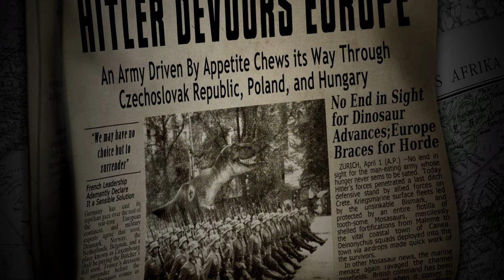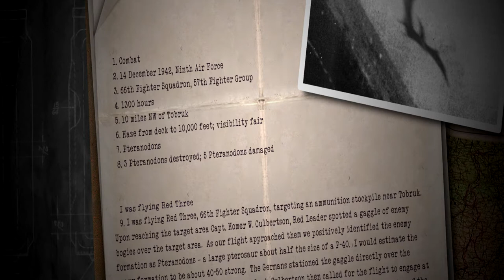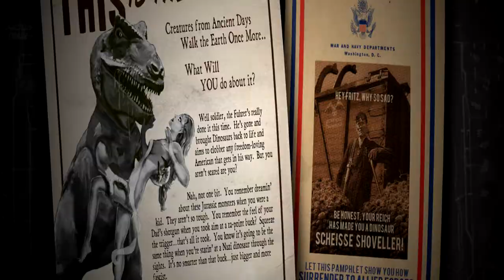Dino D Day - Gameplay (PC / Steam)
Plataforma: PC
Género: FPS

Skype: ♥ ccK0B1
Youtube Partner: ♥ Fullscreen
▬▬▬▬▬▬▬▬▬Comentário▬▬▬▬▬▬▬▬▬▬▬▬▬▬▬